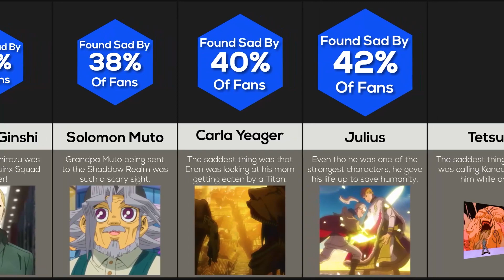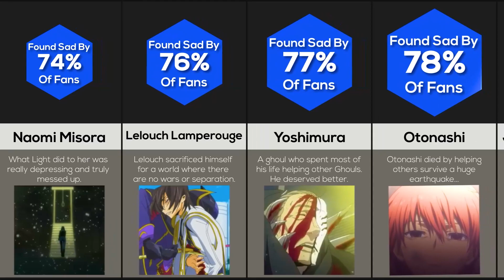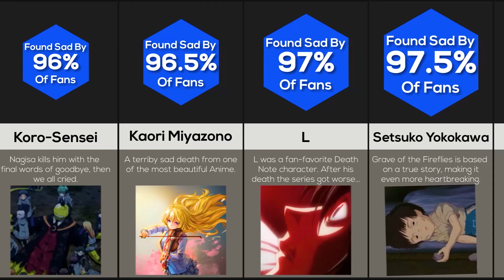Comparison: Saddest Anime Deaths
We all love Anime like Dragon Ball, Naruto, Cowboy Bebop and Bleach, but what is the saddest death we have seen so far? Is it one of Attack On Titan's many tragic killings? Or, is it from the epic One Piece? Let's find out!